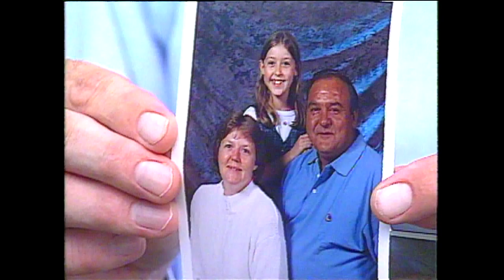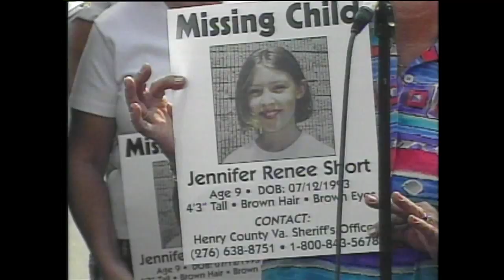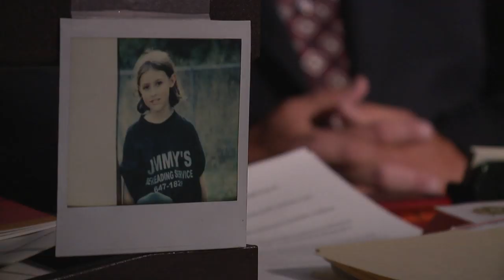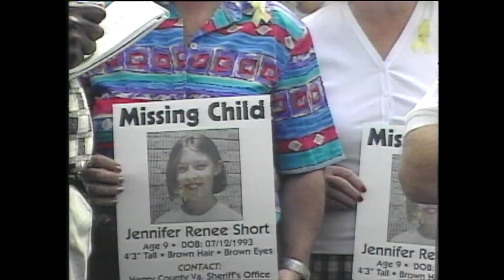Short family murders remains unsolved after 17 years - 'Who killed Jennifer Short?' episode 1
It’s a case that has touched countless lives for nearly two decades. Investigators, family members and friends of the Short family say they think about Michael, Mary and 9-year-old Jennifer Short every single day.

“I know how this case touched me. I can’t imagine how the family feels. I just hope that someday we can get closure for them,” said Lt. Curtis Spence, with the Henry County Sheriff’s Office.

Spence, now retired, recalls arriving on scene Aug. 15, 2002, to the home off U.S. 220 in Oak Level, Virginia, around 9 a.m. He said one of Michael Short’s employees found the couple dead in their home, both killed by a single gunshot wound to the head.